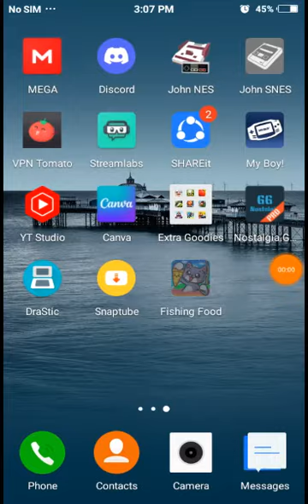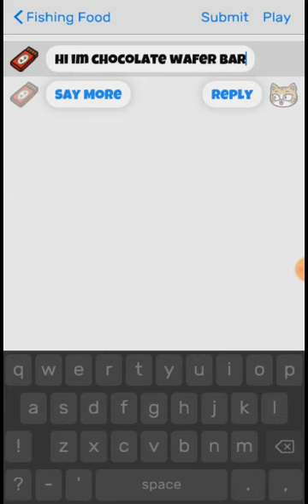Fishing Food Finale - Island 9 Completed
After 8 hours of total in playing, Fishing Food is done!